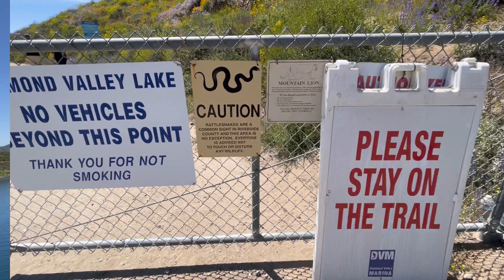Wild flowers blooming at Diamond Valley Lake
This place is very beautiful specially during the spring time . As of April of 2023 they are charging $4 per person and $11 per car. Closed Monday and Tuesday .
Sorry no dogs allowed . Please respect nature and don’tstep or cut the flowers. Be very careful there are snakes !!
It is very exposed so bring a hat, sunscreen and plenty of water.

More wildflowers videos;
In search of wild flowers

3.0) license.